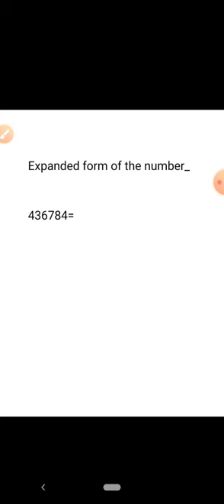Class- 5, Subject- Math, Chapter- 1. The fish tale (Expanded form), Teacher- Teena Aggarwal